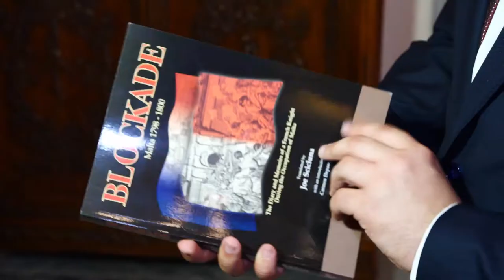Minister Abela congratulates Maltese youth for placing 2nd a French writing contest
Reece Delia, a 25-year-old youth placed second in an international creative French writing competition named  La Plume D’Or, amongst thousands of students from Francophonie countries. He was greeted by Minister for Foreign Affairs and Trade Promotion Carmelo Abela and French Ambassador to Malta Brigitte Curmi, who congratulated him for his outstanding accomplishment putting both his name as well as that of Malta high in this international classification of the French language. “It is always a matter of pride for me and my ministry to see Maltese youth registering this kind of success”, said Minister Abela.

The minister remarked about how from a broader perspective, Mr Delia’s achievement fits in very smoothly with the steps Malta has been taking as a country with regard to the French language. He added how Malta joined the Organisation Internationale de la Francophonie (OIF), as an observer country only a few months ago at the October Yerevan Summit, and that this year for the first time, with a number of embassies in Malta, our country took a number of initiatives to celebrate the day of ‘La Francophonie’. The ministry is pleased that PBS, the national television station, collaborated with TV5 Monde to air a number of productions in the French language. “Following the signing of an MoU on cooperation among diplomats, I am pleased to note that this is already being implemented”, said Minister Abela. He reiterated the strong diplomatic relations with France and the aim of having stronger people-to-people relationships through tourism, cultural exchanges, student exchanges also with Francophone countries.

Minister Abela conveyed a message about the importance for the Maltese society to study a third language, and if possible even more. He referred to the value of the French language, which is one of the most used languages in EU institutions and the world.

Reece Delia stated that he started his studies in the French language at the age of 10. Mr Delia always had the study of foreign languages, in particular French, close to heart and today he is able to speak seven different languages including Spanish, Portuguese and German. La Plume D’Or is an international writing contest structured specifically around writing, with questions on French grammar, French culture as well as a short essay on a given theme. His chosen theme for the essay revolved around the value of the family.